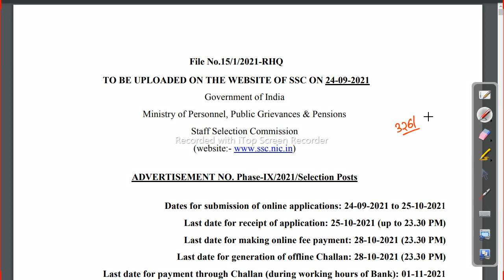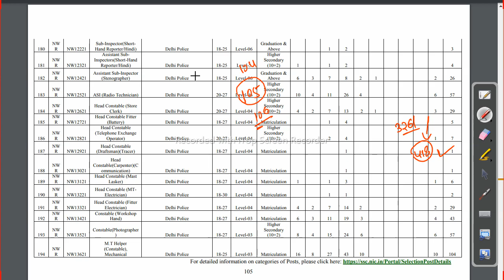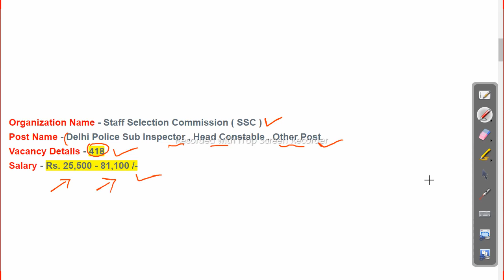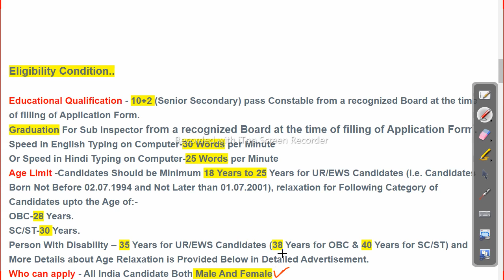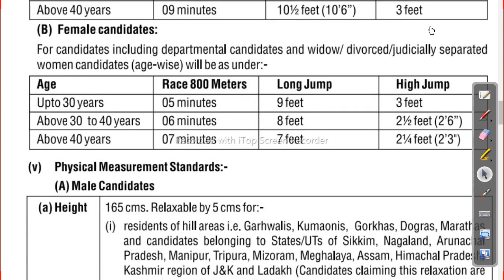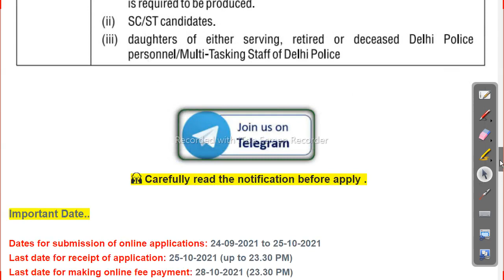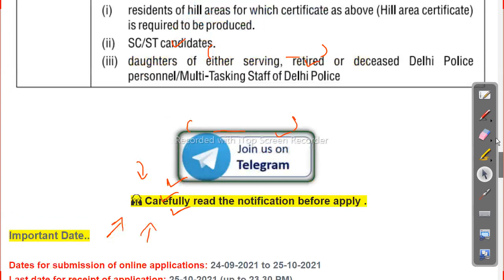418 Vacancy | Delhi Police Constable Recruitment 2021 | Job in odisha Odisha Govt Job 2023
418 Vacancy | Delhi Police Constable Recruitment 2021 | Job in odisha

odishajobreporter,
fmmanoj,
odisha job reporter,
odisha job,
odisha job info,
ics tips,
odia space,
fm manoj,
laxmidhar sir,
govt jobs,